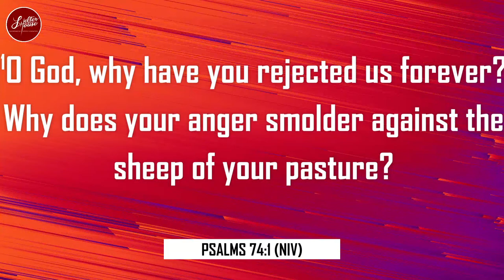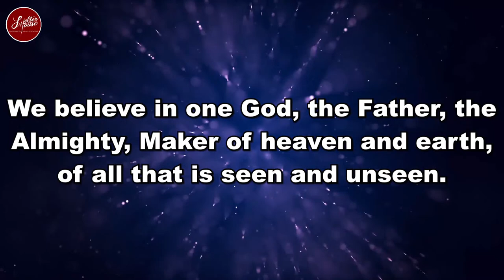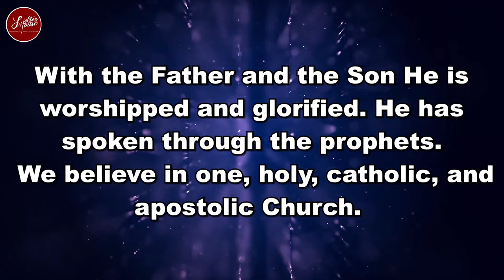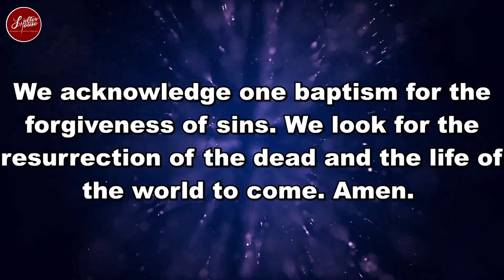Sunday Special Service | Dr Jacob Cherian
Shelter House Church